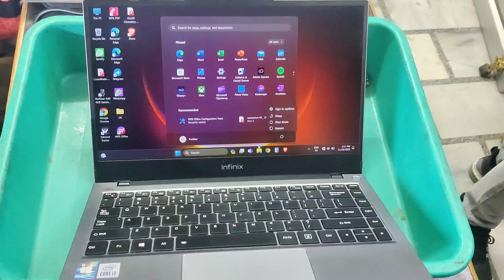Infinix Laptop best quality with type c charger